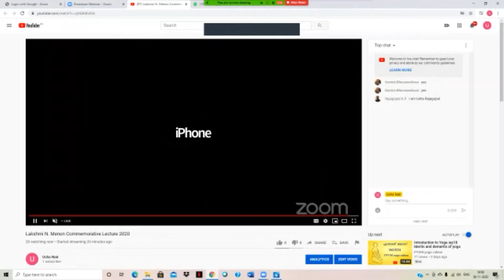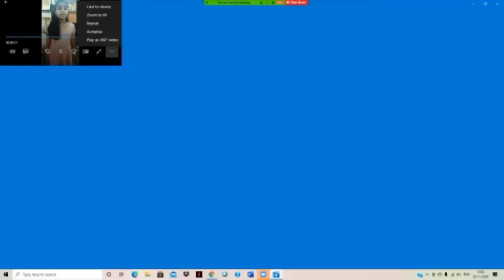Lakshmi N Menon Commemorative Lecture 2020 by Dr Shashi Tharoor, MP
Dr.Shashi Tharoor pays tribute to the memory of Smt. Lakshmi N. Menon